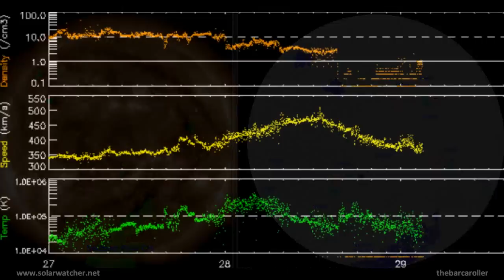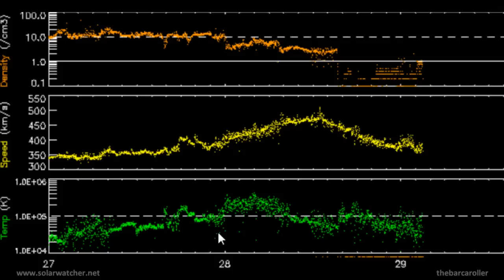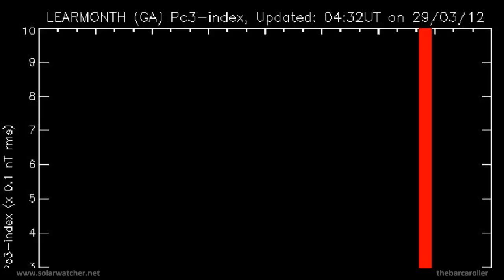Volcano / Earthquake Watch March 31-April 4, 2012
Southern Polar Coronal Hole has developed and covers a large area on the solar corona. Its rapid formation could indicate a very strong seismic event at (33-43°S Latitude) in 2-4 days as this feature has characteristics that may indicate an ocean based epicenter or a deep earthquake(80km). Possible locations for this 7.1 Magnitude Earthquake are:

Kermadec Islands, North Island, New Zealand, Los Lagos, Araucania or Bio-Bio, Chile
*Possible Volcanic Eruption Piton De La Fournaise or the Cerro Hudson

Southern Polar Coronal Hole at higher latitude on the solar corona also may produce a 5.5-5.8 Magnitude Earthquake at (52-57°S Latitude) here on earth. Several holes could indicate two or three strong ocean based earthquakes. Time Frame is April 2-4. Possible locations for this event are:

South Sandwich Islands Region, Macquarie Islands Region or South Of Africa

Ionospheric anomalies continuing to show high readings (16Mhz) are concentrated at Northern/Southern Sumatra, Antofagasta Chile, Panama, Samoa, Ryukyu Islands Japan